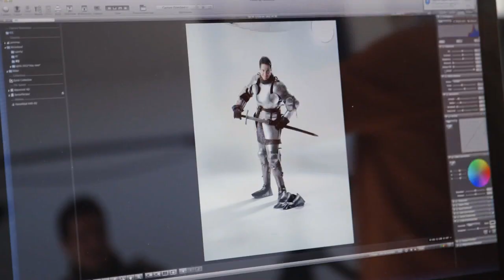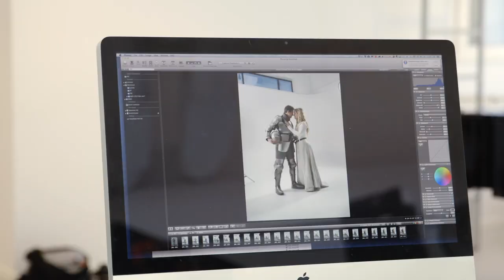Middelalderfestivalen_photoshoot2015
Foto-opptak til plakaten til middelalderfestivalen i 2015 hos JH Studios på Hamar